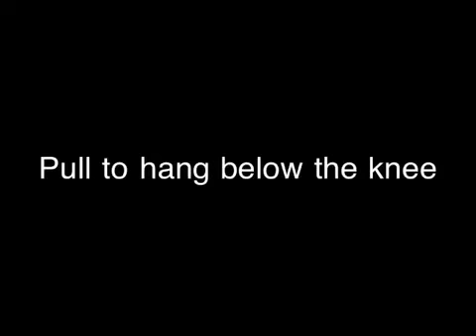Pull to hang below the knee